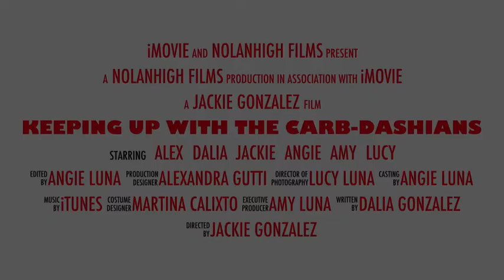Keeping Up With the Carb-Dashians Trailer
The new YouTube show "Keeping Up With The the Carb-Dashians" finally came out with a trailer. Tune in for the first episode coming soon. Like this video to show you want to see "Keeping Up With The Carb-Dashians". We editors our trailer using the app iMovie. Credits to Alex aka Alexandra, dalia, Jackie, Angie(editor and filmer), Amy, Lucy, Manny, Oscar, and the one and only Martina aka mom.